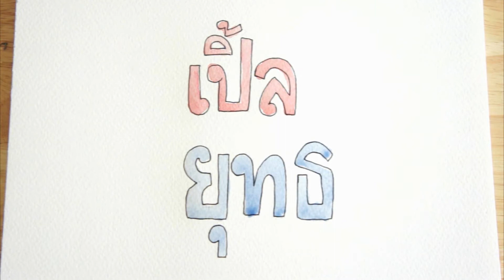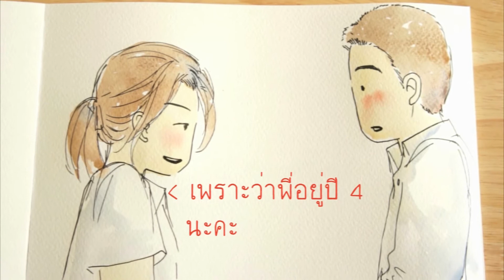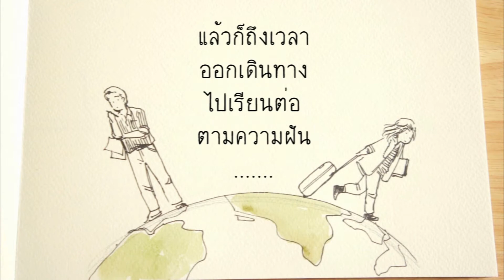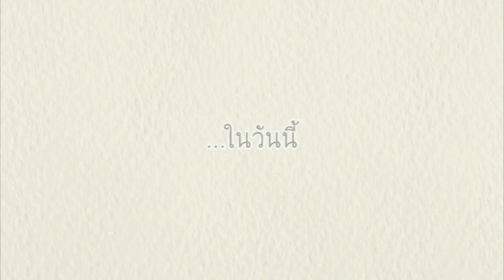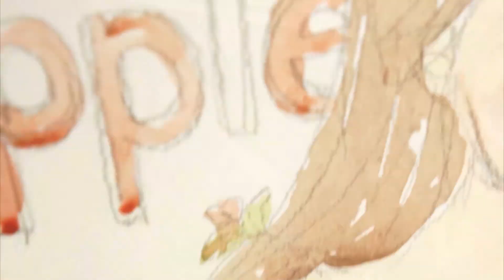... Apple & Yuth Wedding's Presentation ...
Created by Munin Saiprasart